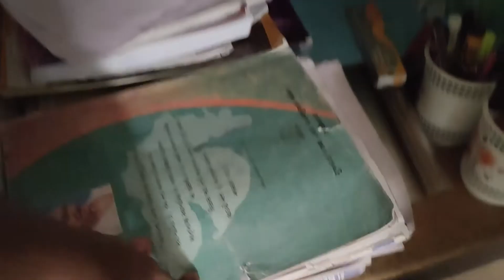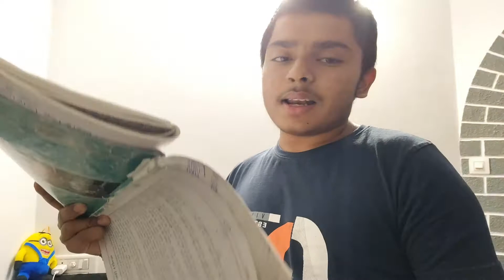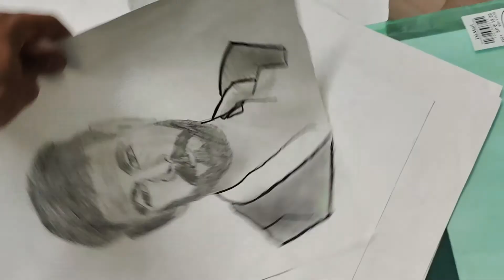mere sare sketch dekhte hai | vlog 7 |Daksh maniyar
mere sare sketch | vlog 7 |Daksh maniyar